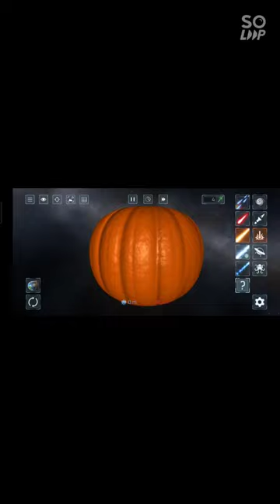jack o lantern go kaboom